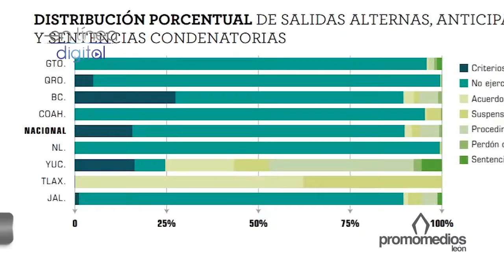CápsulaInformativa 10 agosto 18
CápsulaInformativa ¡No te pierdas las noticias más importantes del día!